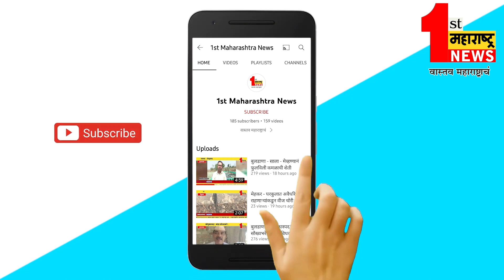बुलढाणा - २०२४ ला बुलडाण्याचा खासदार भाजपचाच